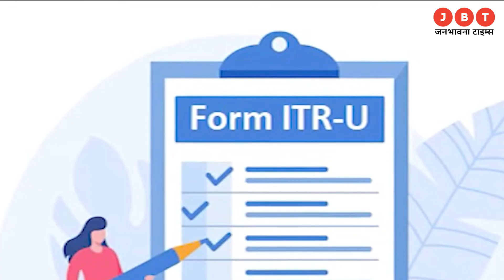ITR filing: इनकम टैक्स रिटर्न आज ही करें फाइल, जुर्माना, जेल के साथ हो सकते हैं ये 5 नुकसान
About Janbhawna Times (Hindi News Channel): @janbhawnatimes